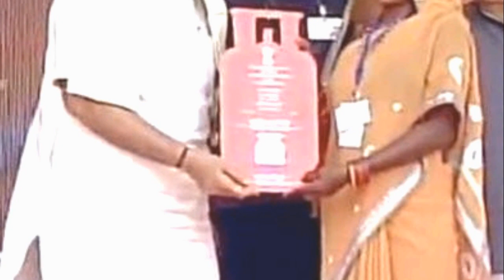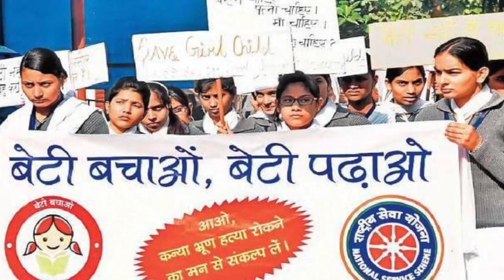Modi Song Note Bandi Par || SINGER SANDEEP YADAV || नोटबंदी सॉंग ॥ Superhit Hindi Song 2016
Singer - Sandeep Yadav
Director :- Sandeep Yadav
Copy Right :- Priya Music